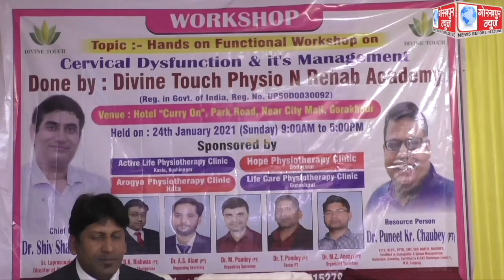डिवाइन टच एंण्ड रिहेब एकेडमी के तत्वाधान में महानगर स्थित एक स्थानीय होटल में फिजियोथेरेपी वर्कशॉप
डिवाइन टच एंण्ड रिहेब एकेडमी के तत्वाधान में महानगर स्थित एक स्थानीय होटल में फिजियोथेरेपी वर्कशॉप का किया गया आयोजन, फिजियोथेरेपी से विभिन्न बीमारियों को कैसे ठीक किया जा सकता विषय पर की गई चर्चा